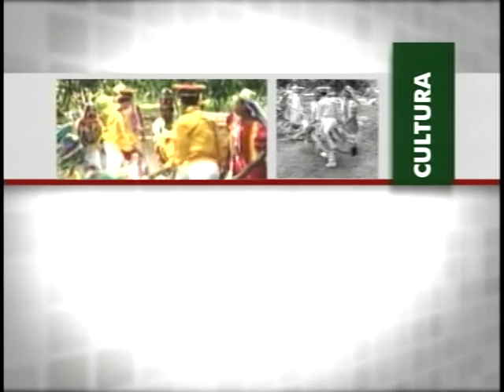Plano de Doenças Crônicas será implantado no Brasil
NBR ENTREVISTA: Você já ouviu falar sobre o plano de ações estratégicas para o enfrentamento das doenças crônicas não transmissíveis? Ele será implantado nos próximos dez anos. No plano, o governo prevê uma série de medidas para evitar as mortes prematuras por essas doenças, além de promover ações para incentivar os brasileiros a terem uma vida mais saudável. Para saber quais são essas doenças e como o plano vai funcionar, a convidada do programa é a coordenadora de Doenças e Agravos não transmissíveis do Ministério da Saúde, Deborah Malta.